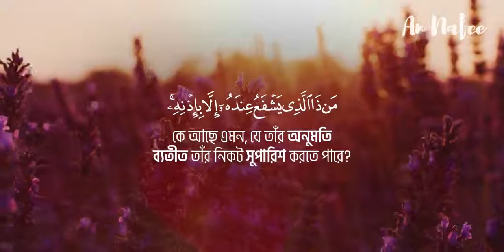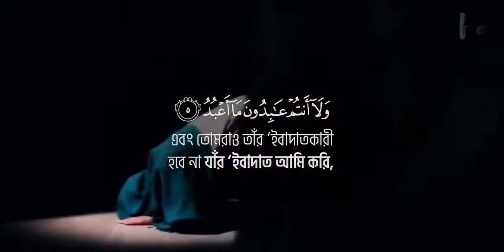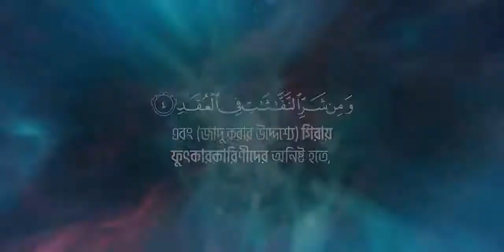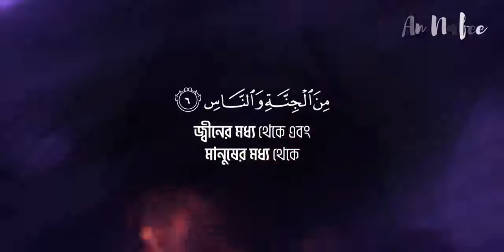৪ কুল এবং আয়াতুল কুরসি 4 Quls & Ayatul Qursi (Be Heaven) recited by @Omar Hisham Al Arabi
৪ কুল এবং আয়াতুল কুরসি 4 Quls & Ayatul Qursi (Be Heaven) recited by @Omar Hisham Al Arabi

0:00 আয়াতুল কুরসী

1:17 সূরা আল কাফিরুন...